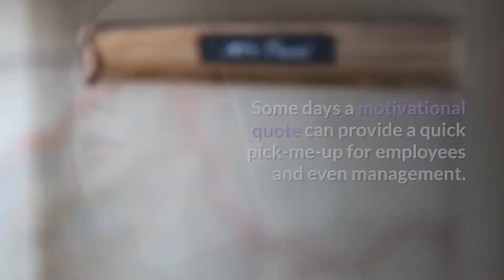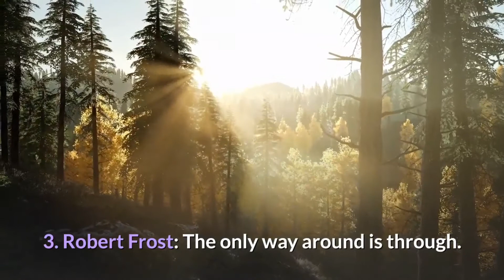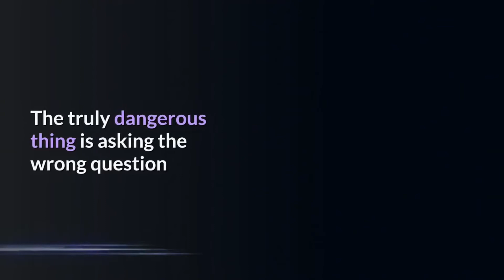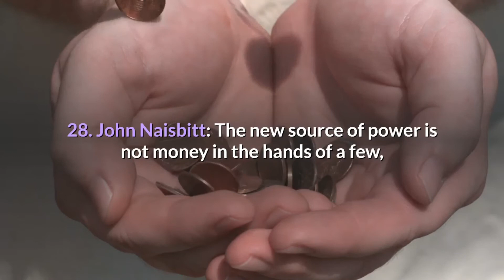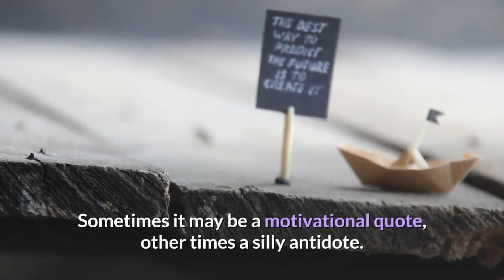Top 29 Motivational Quotes For Business And Other Work Environments I Grateful for LIFE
Some days a motivational quote can provide a quick pick-me-up for employees and even management. They can be a breath of fresh air when it comes to a drab afternoon. These are also a great way to jazz up a newsletter or a memo or even to simply print and attach to a bulletin board. Using quotes like these are perfect ways to create a motivational and successful work environment. As Mr. Rick Pitino says “The only way to get people to like working hard is to motivate them. Today, people must understand why they’re working hard. Every individual in an organization is motivated by something different.” –Rick Pitino

Motivational Quotes:

1. Mahatma Gandhi: You must be the change you wish to see in the world.

2. Jim Stovall: You need to be aware of what others are doing, applaud their efforts, acknowledge their successes, and encourage them in their pursuits. When we all help one another, everybody wins.

3. Robert Frost: The only way around is through.

4. Warren Buffett: You only have to do a very few things right in your life so long as you don’t do too many things wrong.

5. Les Brown: You must remain focused on your journey to greatness.

6. Theodore Roosevelt Far and away the best prize that life offers is the chance to work hard at work worth doing.

7. Charles F. Kettering: Where there is an open mind, there will always be a frontier

8. Henry Ford: Whether you think you can or whether you think you can’t, you’re right!

9. Jim Rohn: You must either modify your dreams or magnify your skills.

10. William Hazlitt: Who likes not his business, his business likes not him.

11. Denis Waitley: Winners take time to relish their work, knowing that scaling the mountain is what makes the view from the top so exhilarating.

12. Le Iacocca: Management is nothing more than motivating other people.

13. Dwight D.: Motivation is the art of getting people to do what you want them to do because they want to do it.

14. Drucker: The most serious mistakes are not being made as a result of wrong answers. The truly dangerous thing is asking the wrong question

15. Max Schmelling: Why did I want to win? Because I didn’t want to lose!

16. J. Paul Getty: To succeed in business, to reach the top, an individual must know all it is possible to know about that business.

17. Pierre Corneille: To win without risk is to triumph without glory.

18. Tony Dorsett: To succeed… You need to find something to hold on to, something to motivate you, something to inspire you.

19. James Broughton: The only limits are, as always, those of vision.

20. George Kneller: To think creatively, we must be able to look afresh at what we normally take for granted.

21. Peter McWilliams: To the degree we’re not living our dreams; our comfort zone has more control of us than we have over ourselves.

22. Johann Wolfgang Von Goeth: To think is easy. To act is difficult. To act as one thinks is the most difficult.

23. Tryon Edwards: To waken interest and kindle enthusiasm is the sure way to teach easily and successfully.

24. Spanish Proverb: Tomorrow is often the busiest day of the week.

25. Lyndon B. Johnson: The noblest search is the search for excellence

26. Charles M. Schwab: The man who does not work for the love of work but only for money is not likely to neither make money nor find much fun in life.

27. Chinese Proverb: The miracle is not to fly in the air, or to walk on the water; but to walk on the earth.

28. John Naisbitt: The new source of power is not money in the hands of a few, but information in the hands of many.

29. Henry Ford: The man who will use his skill and constructive imagination to see how much he can give for a dollar, instead of how little he can give for a dollar, is bound to succeed.

Many employers will add these quotes inside the employees’ paycheck envelope. Sometimes it may be a motivational quote, other times a silly antidote. Include employee birthdays or other important events to help your employees feel a part of the team.